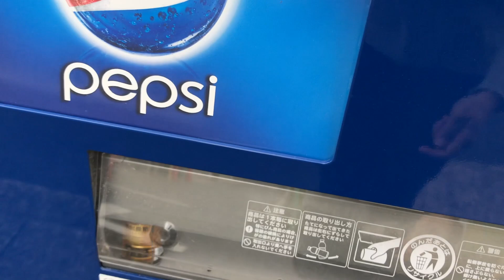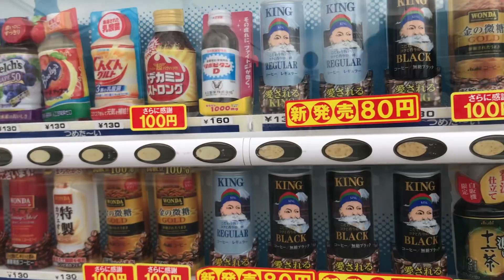Será que acontece isso mesmo com a agua no Japão? Manhã de Abril jp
Este vídeo é sobre varios antigos
Vlog antigo

não esqueça